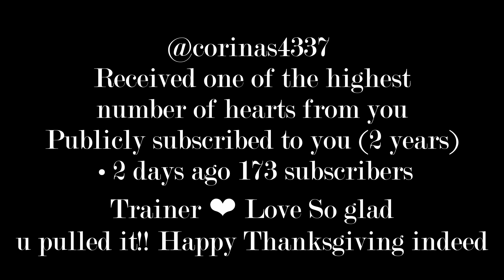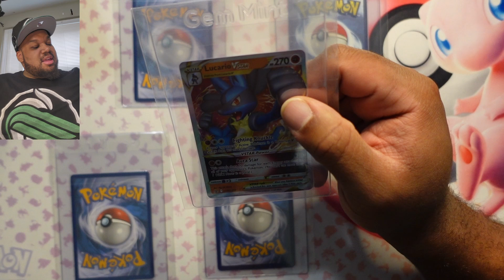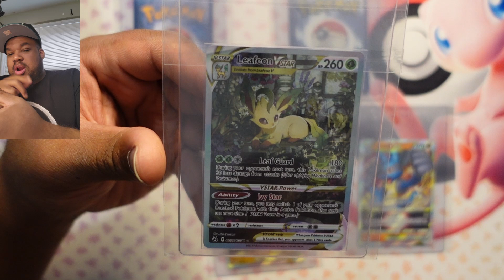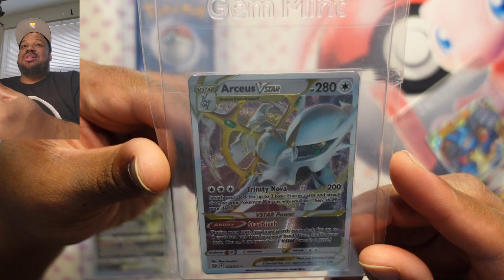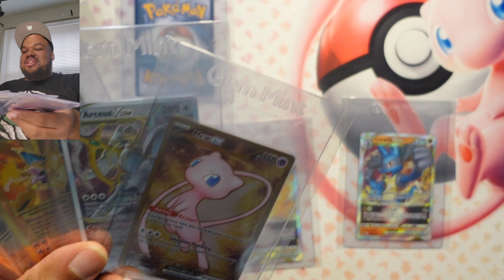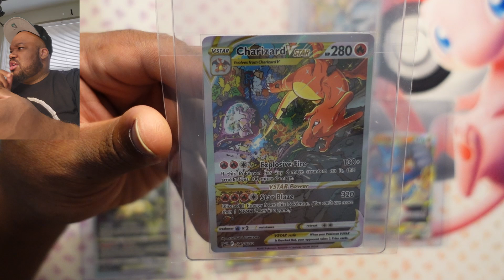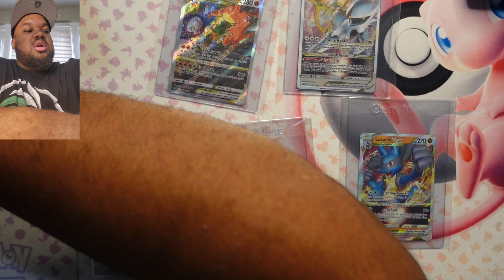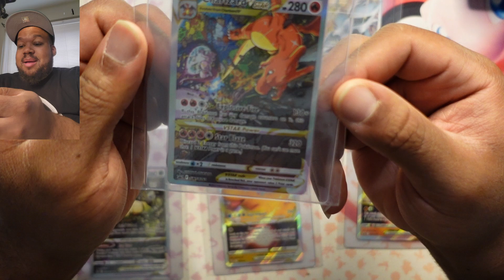Pokemon Card Collection: Vstar Cards Part 1